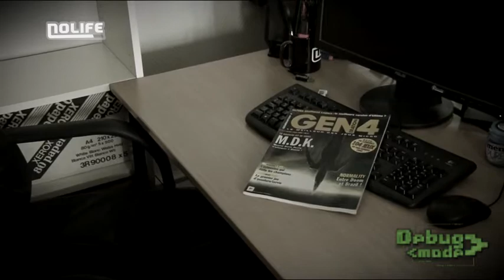#154 Thierry sen va - Debug Mode